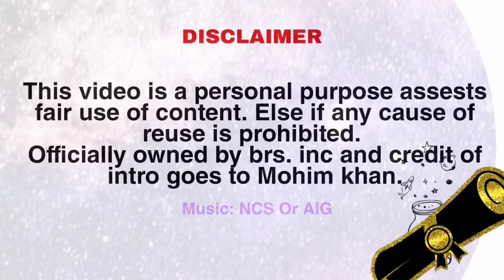WHY MSTS IS GIVING COPYRIGHT STRIKE TO TRAINZ COMMUNITY || FULL REASON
The information for it is given by msts community member.
He told the story from 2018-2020 about this upcame situation...

It's 100% true
No one has the right to regret it